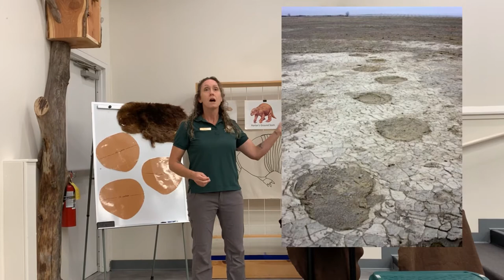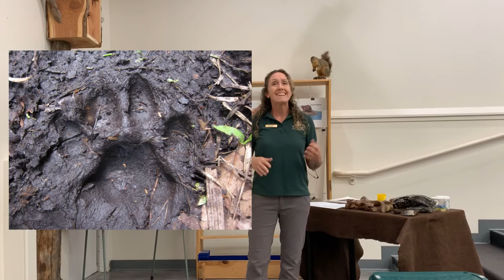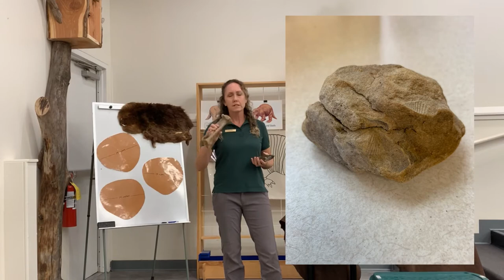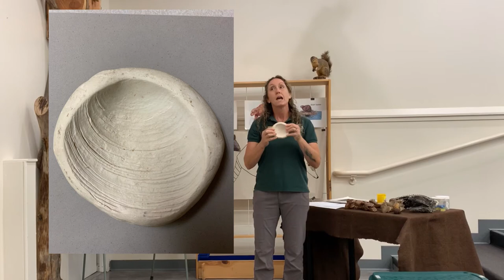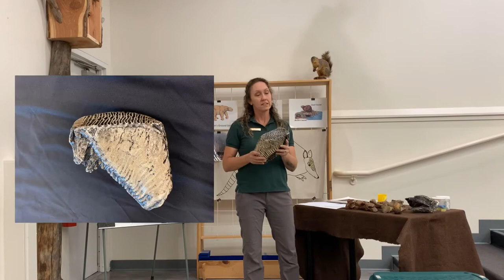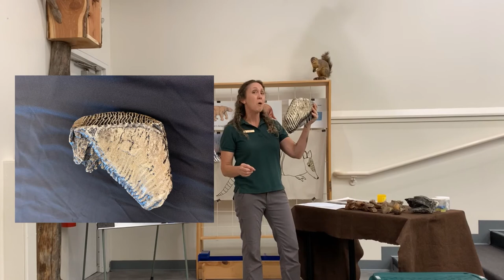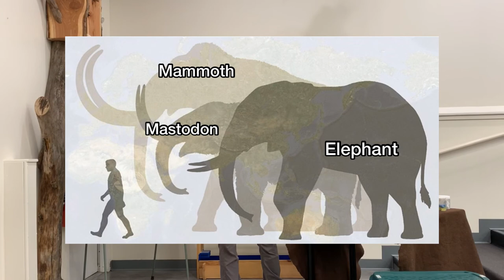Ancient Animals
Stories and science come together to help discover what ancient animals loved in Iowa. Explore what you can learn from fossils.